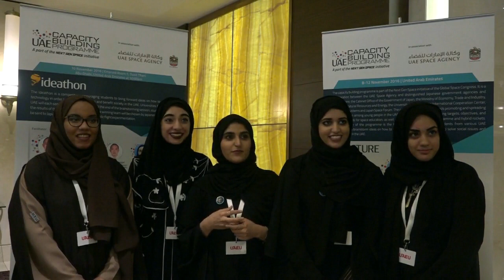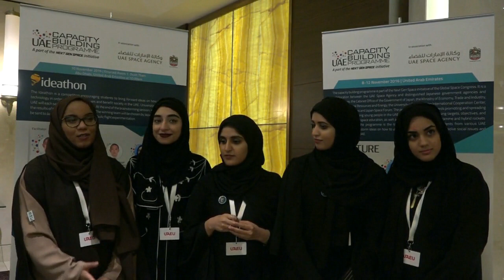Ideathon Team SUPERNOVA, United Arab Emirates University